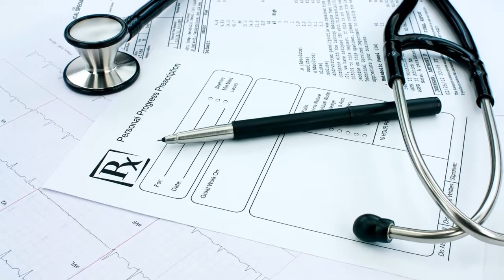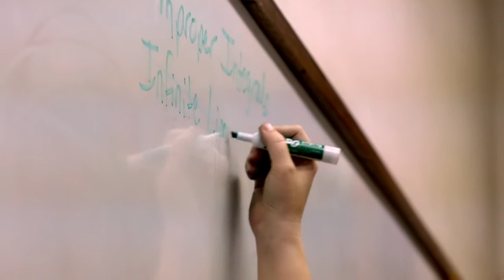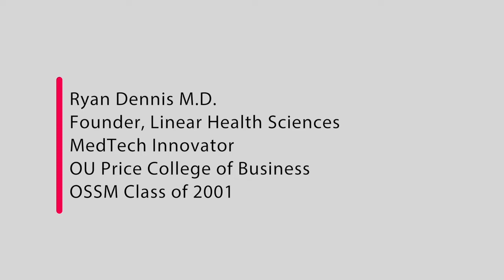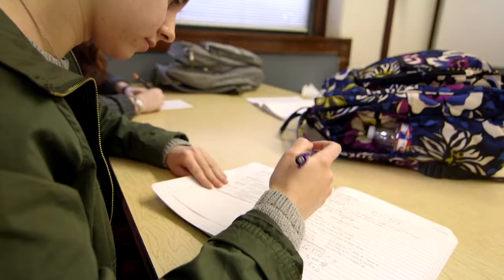Quantum Experience - OSSM 2018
The Oklahoma School of Science and Mathematics honors five alumni who talk about what the OSSM experience provided them.